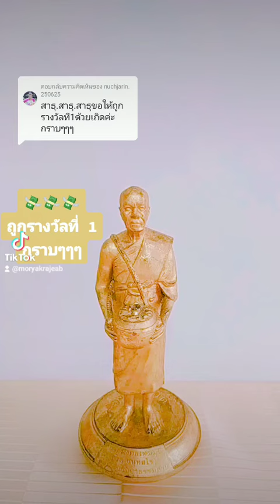💸💸💸 ถูกรางวัลที่ 1